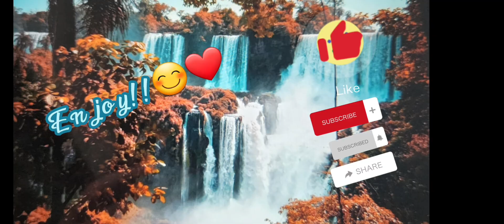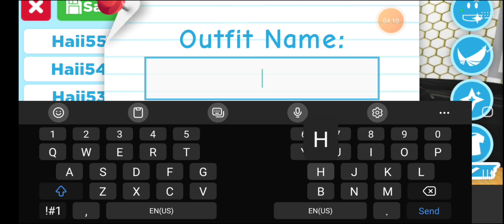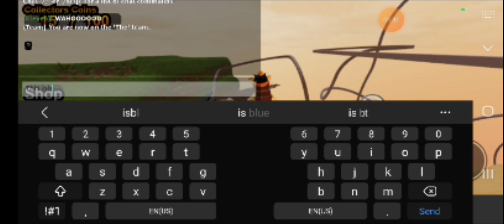Playing 2 games!🎮😃//Enjoy!!//⚡️AdorbsxLiv🤍